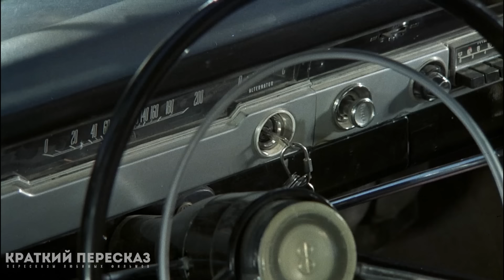Пожилой аристократ пытается овладеть 18-летней служанкой [краткий пересказ]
Краткий пересказ сюжета фильма "Этот смутный объект желания" (1977)